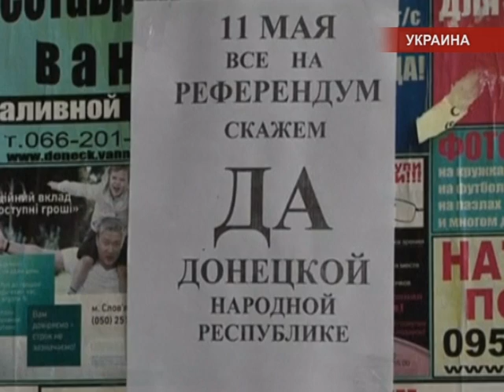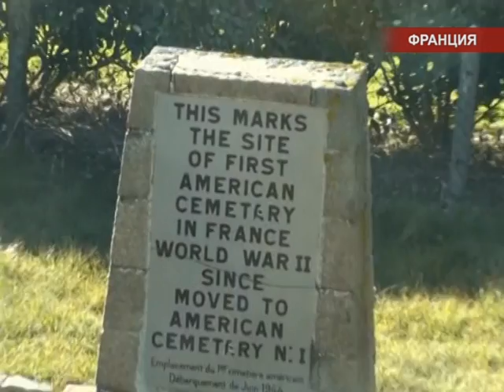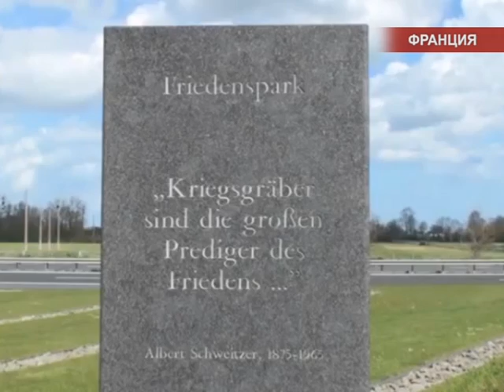Международные новости RTVi. 20:00 MSK. 8 мая 2014 года.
Донбасс отверг предложение Путина.
Киев продолжит спецоперацию.
Высадка Путина в Нормандии.
Взрыв в Алеппо.
Йеменские военные захватили оплот "Аль-Каиды".